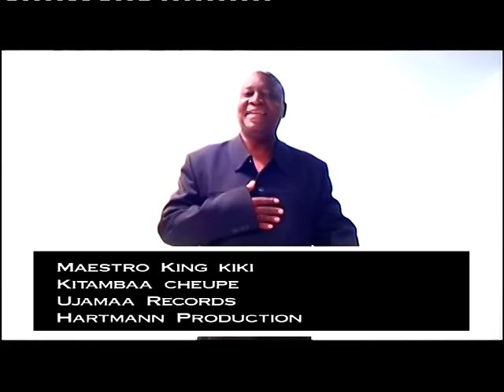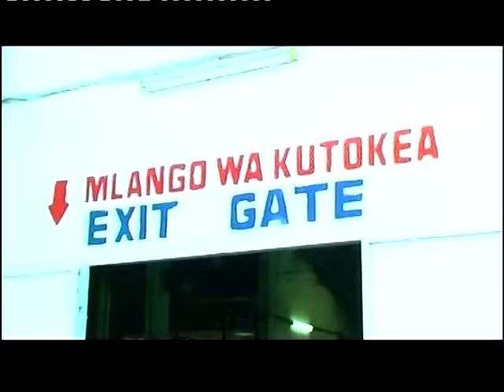Maestro king kiki ,Maestro of Tanzania Rumba or Swahili Rumba kitambaa cheupe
kitambaa cheupe new video from maestro king kiki